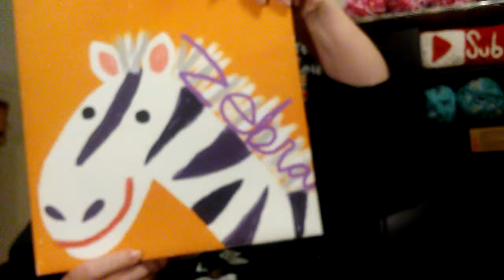A Piggly, Wiggly, Piglet That Is 46 Years Old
My recording device literally shut off mid vlog so forgive the abrupt filming. part 2 coming soon.

 DoraBethe Bays
RICHMOND,  KENTUCKY 40476